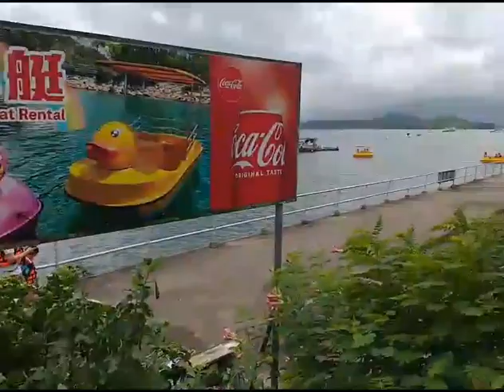Duckling or kitten boat???